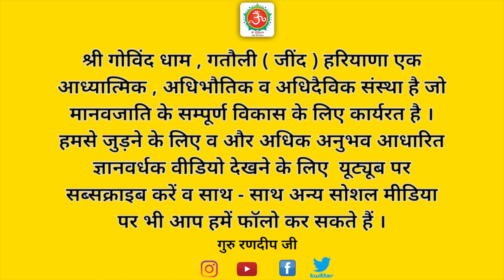क्या सच में शिव को नशा करना पसंद है | नाथ शब्द का अर्थ | शिव तत्व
इस वीडियो के माध्यम से गुरु रणदीप जी ने बताया है कि वास्तव में नाथ संप्रदाय क्या है और आज इसके नाम पर कितना बड़ा पाखंड चल रहा है । शराब पीना, नशा करना ,सुल्फा पीना इत्यादि अनेकों पाखंडों के साथ नाथ संप्रदाय को जोड़ दिया है । शिव को नशे के साथ जोड़ना गलत है । गोरखनाथ जी के नाम पर भी गलत प्रचार किया जा रहा है ।
गुरु रणदीप जी ने बताया है कि वास्तव में नाथ संप्रदाय क्या है और आज इसके नाम पर कितना बड़ा पाखंड चल रहा है । शराब पीना, नशा करना ,सुल्फा पीना इत्यादि अनेकों पाखंडों के साथ नाथ संप्रदाय को जोड़ दिया है । शिव को नशे के साथ जोड़ना गलत है । गोरखनाथ जी के नाम पर भी गलत प्रचार किया जा रहा है । गोरखनाथ जी अपने गुरु के बहुत ही बड़े भक्त रहे हैं । लेकिन आज समाज में उनके नाम का दुरुपयोग किया जा रहा है । अपने गुरु के लिए उन्होंने भिक्षा  के बदले में अपनी आंख निकाल कर दे दी थी । आप अंदाजा भी नहीं लगा सकते उनकी भक्ति का । चिलम ,सिगरेट, धूम्रपान को उनके साथ जोड़ना बहुत ही गलत है वो तो शिव के नाम का नशा करते है । आप लोग शिव तत्व की खोज करें । शिव तक  बिना दिव्य दृष्टि के, बिना ध्यान साधना के, बिना गुरु कृपा के पहुंचना असंभव के बराबर है ।
स्वयं को गुरु ,सद्गुरु  नाथ कहने वाले , करोड़ों लोगों को अध्यात्म का पाठ पढ़ाने वाले ये अपूर्ण गुरु भी शिव तत्व को नहीं जानते ।सत्य सत्य के मार्ग पर चलना इतना आसान नहीं है जितना ये लोग समझ रहे हैं । नशा करने और नाचने- गाने और लोगों को बहकाने मात्र से सत्य की एक झलक थी प्राप्त नहीं हो सकती । सनातन धर्म में इस तरह के पाखंड को फैलने से रोकना प्रत्येक मनुष्य की जिम्मेदारी है ।

नाथ पंथ का सच
नाथ शब्द का अर्थ
नाथ सम्प्रदाय का वास्तविक अर्थ
नशे के साथ जोड़ना गलत है
शराब चढ़ाई जाती है
मांसाहार करना अमानवीय है
गुरु गोरखनाथ के नाम पर पाखंड
सनातन धर्म क्या है
शिव तत्व
स्वयं घोषित गुरुओं द्वारा पाखंड
शिव गांजा फूंकते हैं या नहीं
शिव भांग पीते हैं या नहीं
भांग पीकर नाचना
शिवोहम मंत्र
ॐ नमः शिवाय
समाधि की ताकत
गोरखनाथ मंत्र
गोरक्षनाथ की महिमा
धुनें का अर्थ
धुनें पर क्या चढ़ाया जाता है
सनातन में पाखंड
मोखरा गाँव की साध्वी
झाड़ा लगाना सही है या गलत
ब्रह्मचारी रहने के फायदे
ओज और वीर्य की ताकत
नशा करना पाप है
धूम्रपान से बचें
गोरक्षनाथ को गुरु बनाएं या नहीं
गुरु गोरखनाथ की शक्ति
शिव के दर्शन कैसे हो सकते हैं
तामसिक चीजों का चढ़ावा
जीव से शिव की यात्रा
धर्म का मार्ग
सत्य का मार्ग
पाखंड को रोको
सद्गुरु हिन्दी
guruji

गोविंद धाम
govind dham